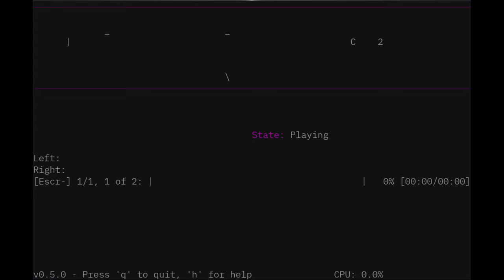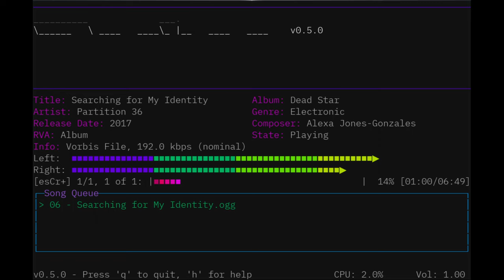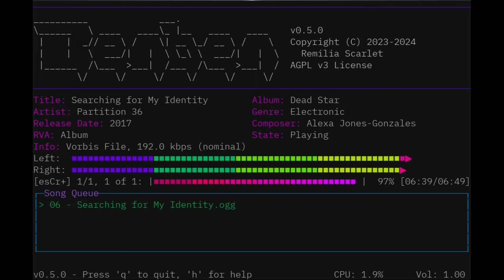Partition 36 - Searching for My Identity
"Searching for My Identity" by Partition 36 (aka, me).

This was an Ogg Vorbis file played using Benben v0.5.0, a high-performance music player for Linux.  You can find more info about Benben